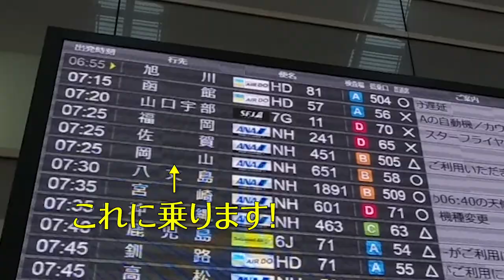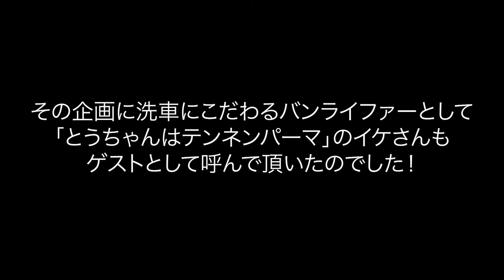プロの「洗車教室」にメカドルと参戦してきました！（メイキング編）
Honjyo CHANNEL「洗車先生」のコーナーに、メカニックTVのアイドル メカドルゆきちゃんと共演させていただきました。
動画では岡山県にあるHonjyo スタジオまでの道のりと、当日の番組撮影のメイキング編を公開しています。

本編は下記のチャンネルで近日公開されるので、ぜひそちらもご覧ください！